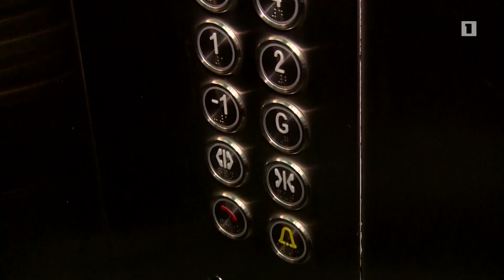Վերելակների խնդիրը՝ Երևանի քաղաքապետարանի օրակարգում